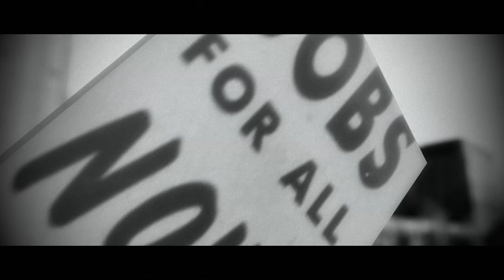Walk the Line Teaser "My Own Lane" Album Coming Soon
Teaser Video for up and coming project by JimmyMack  "My Own Lane"